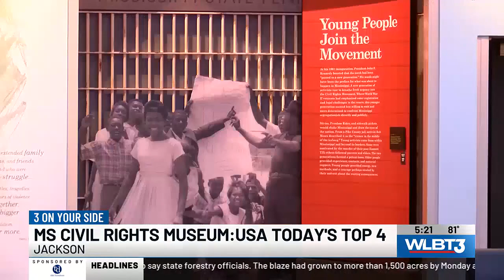MS Civil Rights Museum ranked 4th in nation by USA Today